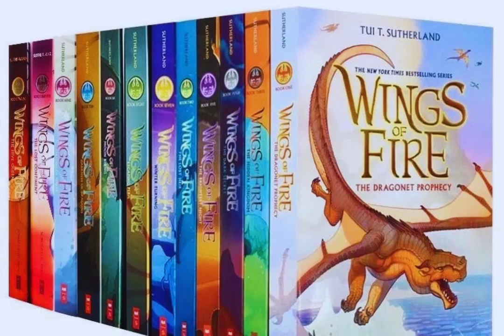The Hive Queen - By: Tui T. Sutherland - Series: Wings of Fire, Book 12